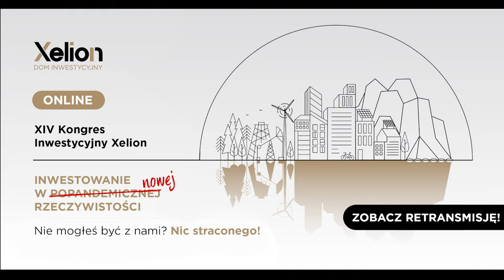Inwestycyjne czwartki XeliON // przegląd tygodnia z Piotrem Kuczyńskim // 24.03.2022 r.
Wiatr przeganiający warszawski smog nieco zakłócił nam odbiór dźwięku na początku... 😉